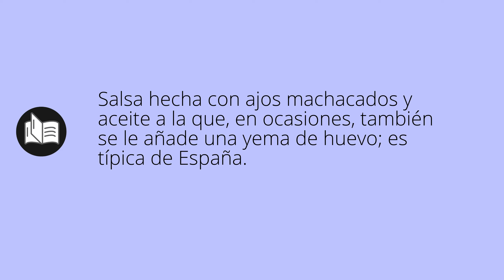Que significa ALIOLI • alioli SIGNIFICADO • alioli DEFINICIÓN • Que es ALIOLI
Que significa alioli en español. Cual es el significado y definicion de alioli. que es alioli. alioli definiicon en español. Todos los significados y definiciones del diccionario español.

Diccionario de la RAE (Kindle):
Diccionario de la RAE (Tapa dura):
Diccionario de primaria VOX:
Diccionario Esencial de la Lengua Española:
Diccionario Cambridge Español - Inglés: